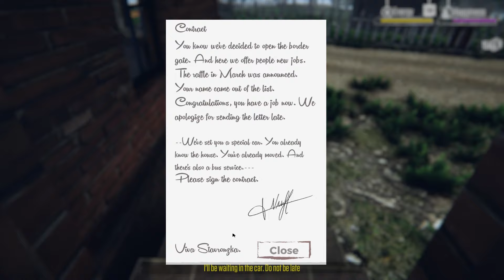My First And Last Day Working The Border | Border Officer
Usually everyone is unemployed here. But by chance you got a job. You'il work for the state.Everyone in your family is sick or unemployed, only you can help them. You're an immigrant officer.